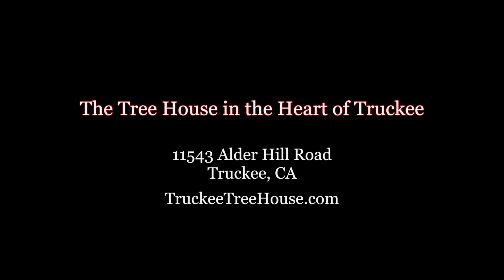The Tree House, In the Heart of Truckee. 11543 Alder Hill RD, Truckee, CA